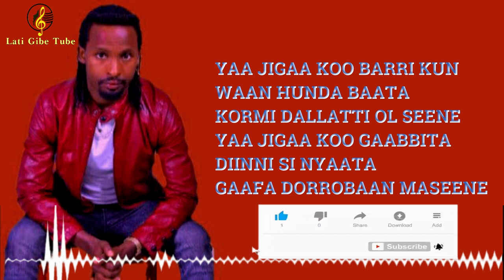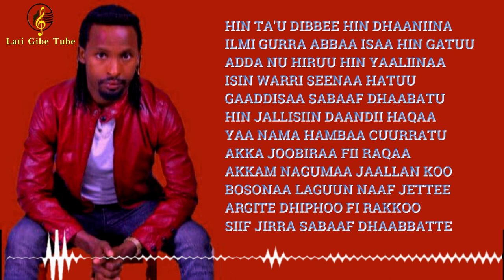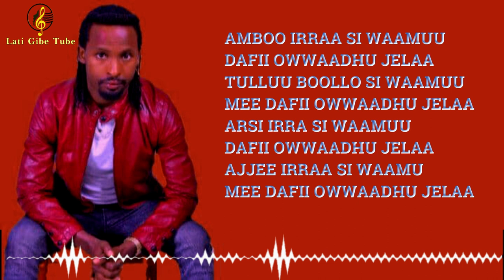Caalaa Daggafaa ATI EENYU ? New Oromo Oromiyaa Music with lyrics 2021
GALATOOMA